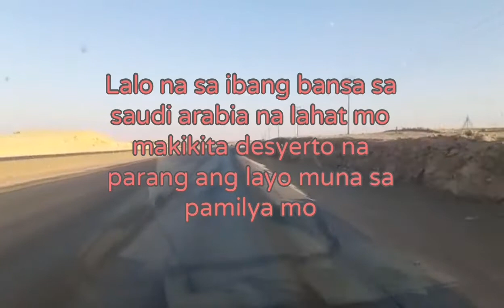Mga daan na makikita mo ay desyerto lang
Facebook accout marilyn jalapan
Instagram marjalapan